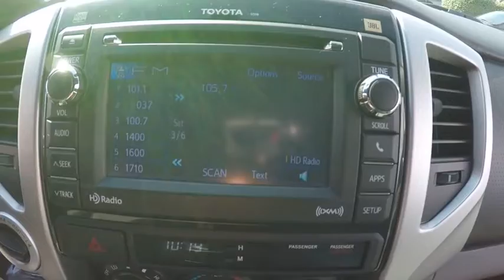2012 Toyota Tacoma Naperville IL GN4703A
2012 Toyota Tacoma V6

2012 Toyota Tacoma Crew Cab * Off Road * Automatic Transmission * V-6 * 3.5 Liter * 4WD * Cloth Interior * Power Windows * Power Locks * Powered Mirrors * Keyless Entry * Air Conditioning * Rear Sliding Window * ABS Brakes * Traction Control * DAC * Rear Differential Lock * Aluminum Wheels * Front & Side Air Bags * Back-Up Camera * Fog Lights * AM/FM/CD JBL Stereo * Homelink * Auto Dimming Mirror W/Compass & Exterior Temperature Display * 120 Volt Outlet * Bluetooth * Trailing Hitch * 172 Point Inspection * Come take a test drive on our state of the art Naperville test track today! We have a VERY strong finance department that can get you the lowest payment possible! * If you have a trade we have a deal..